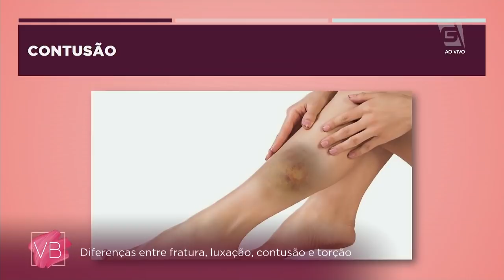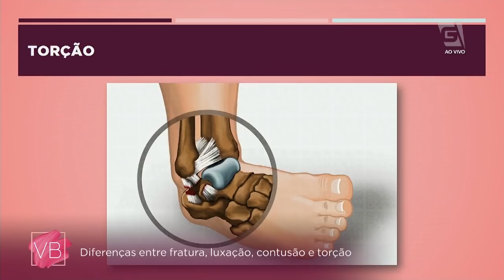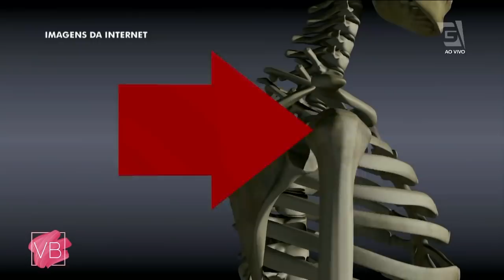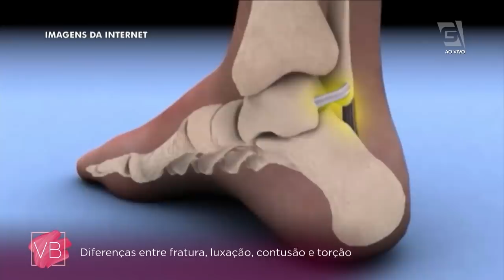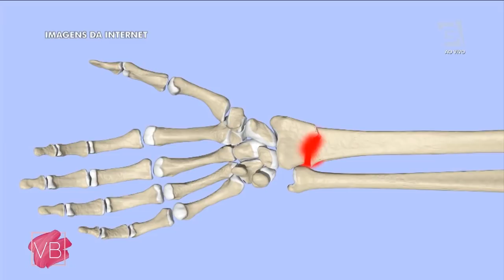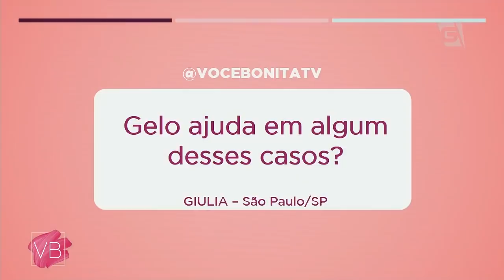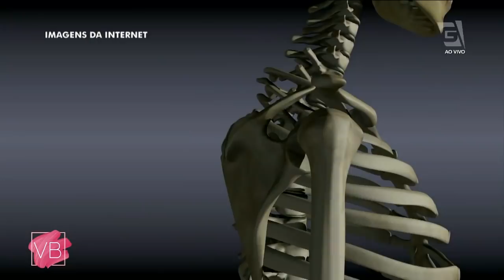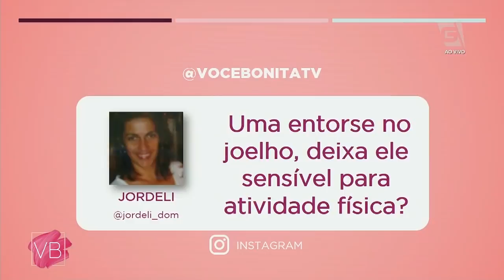As diferenças entre as lesões nos pés - Você Bonita (06/05/19)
O ortopedista Rafael Macedo esclarece quais são as diferenças entre fratura, luxação, contusão e contorção.